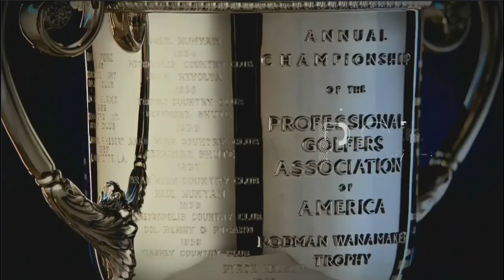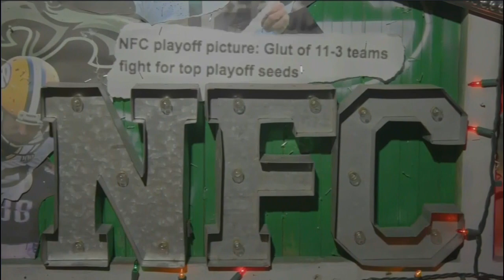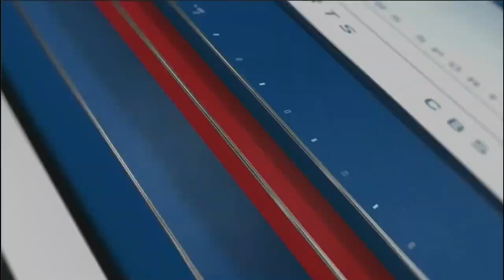CBS NFL Today presented by Jeep 2019 week 16